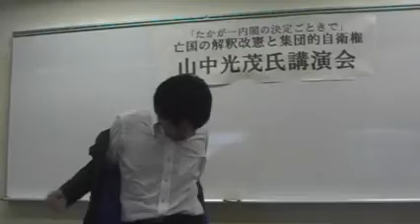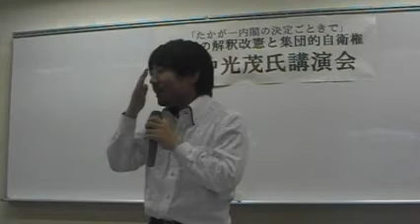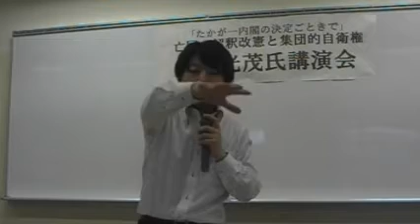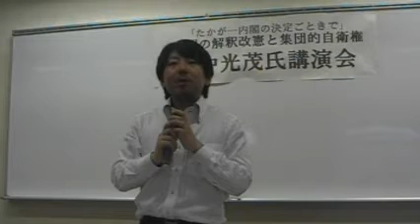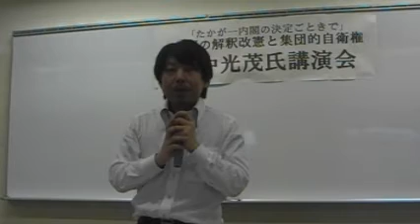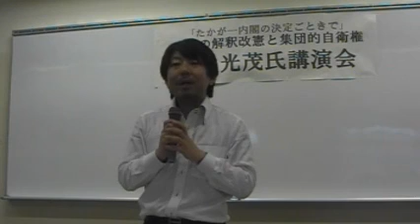亡国の解釈改憲と集団的自衛権山中光茂松阪市長講演20150614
「たかが一内閣の決定ごときで」
　　亡国の解釈改憲と集団的自衛権

これからの私たちの国。
「武力による平和」を目指す国家を選びますか？
「平和主義の徹底」による平和の実現を選びますか？

松阪市長・医師・ＮＰＯ代表
山中光茂氏講演会

市長でありながら、NPOピースウイング代表として、「集団的自衛権行使を容認する閣議決定は、国民の平和的生存権を保障する憲法に反する」として、違憲確認を求めて国を提訴する活動をされている、松阪市長・山中光茂氏から、「平和国家としての原点」を語っていただきます。

日　時：6月14日（日）15:00～16:30（開場14:45）
場　所：葵生涯学習センター（アイセル21）　3階大音楽室
　　　　（静岡市葵区東草深町3番18号）
参加費：500円（資料代）
＊申込不要・直接会場へ

　　　静岡市葵区鷹匠3-3-1　井口ビル２A　地球ハウス内